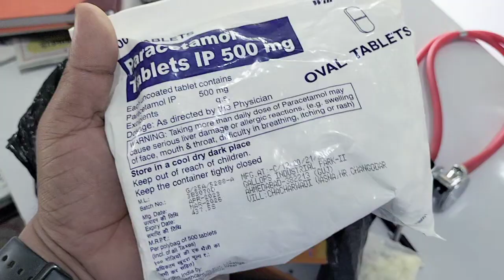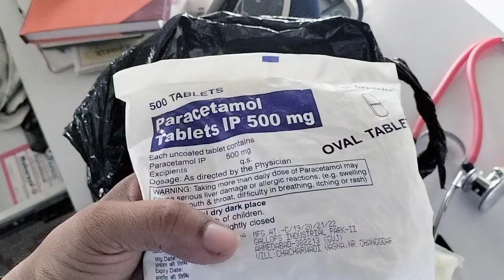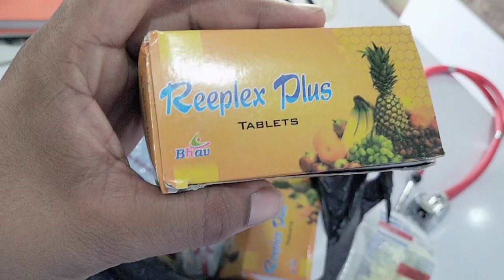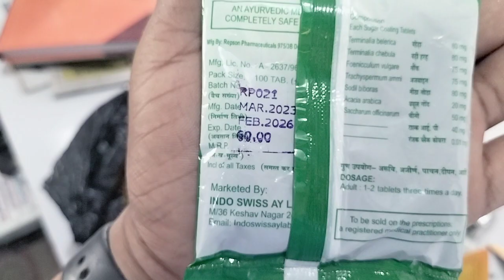Common Medicines for General Medical Practice | common medicine names and their uses | खुली दवाइयां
Common Medicines for General Medical Practice | common medicine names and their uses | medicine uses

Common Medicines for General Medical Practice | common medicine names and their uses | medicine uses In this video you'll know about Some medicines जो मेडिकल स्टोर पर होना चाहिए ! We upload medicine,pharmacy information and pharmacy lecture's videos.